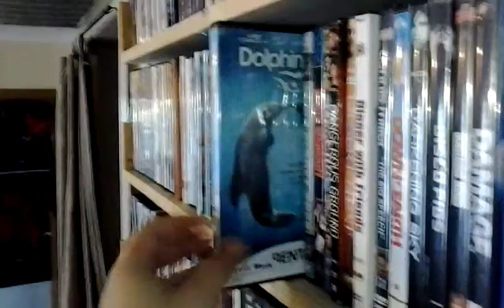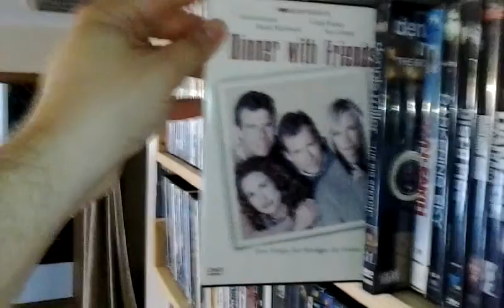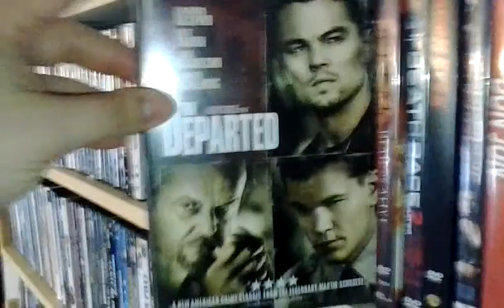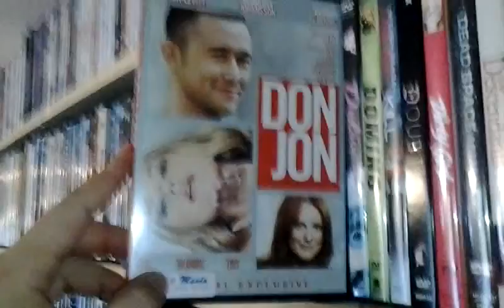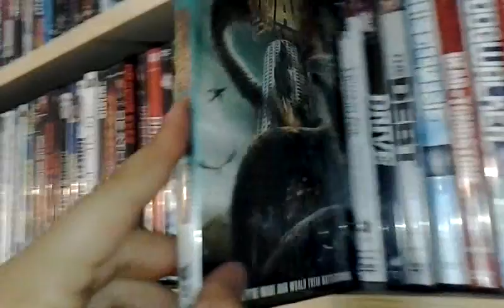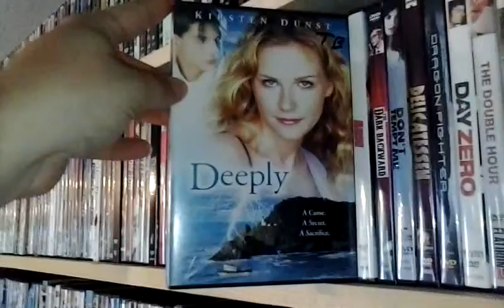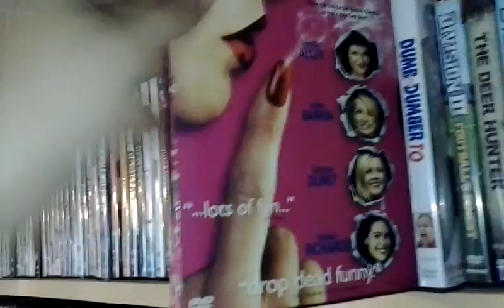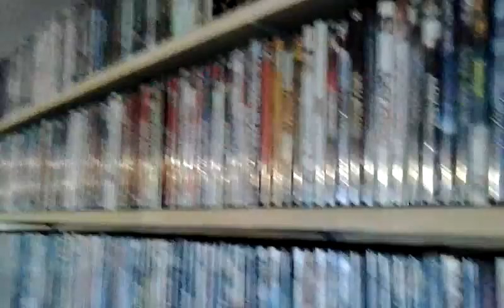The Collection: D's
Collection Overview